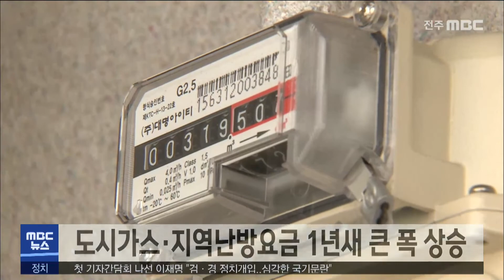도시가스·지역난방요금 1년새 큰 폭 상승 | 전주MBC 220803 방송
물가 상승이 이어지는 가운데 전기나 가스 등 공공요금도 1년새 큰 폭으로 오른 것으로 나타났습니다.

호남지방통계청 전주사무소에 따르면, 7월 전북의 도시가스 요금은 전년 7월 대비 17.5%가 올랐고, 지역난방 요금과 전기요금도 역시 같은 기간 각각 13%와 18.2%가 올랐습니다.

한편 도시가스 요금과 지역난방 요금은 지난 6월에 비해서도 각각 6.4%와 10.3%가 올라, 겨울철이 되면 가정 경제에 큰 부담이 될 것으로 보입니다.